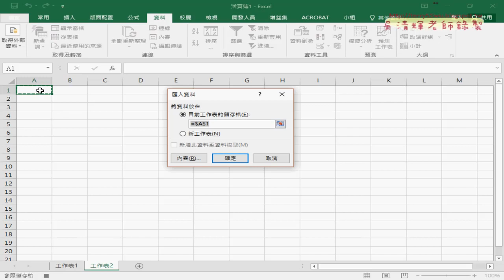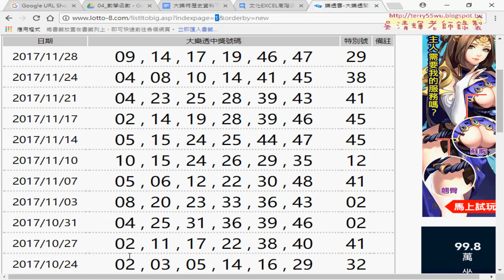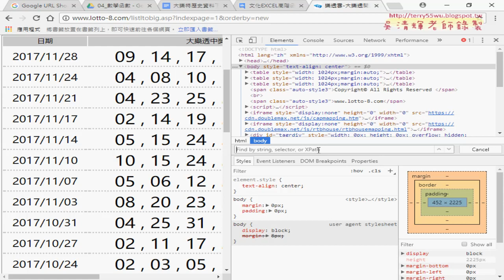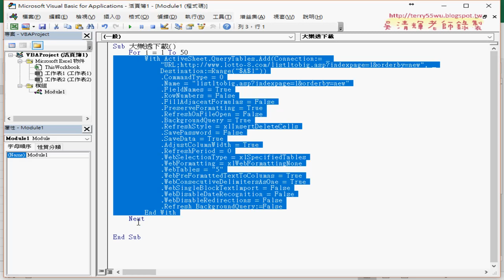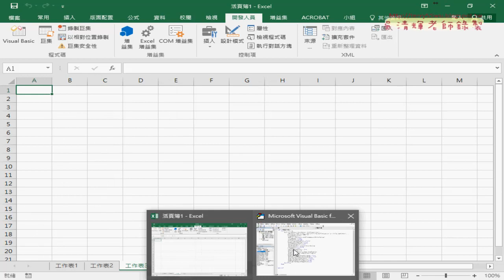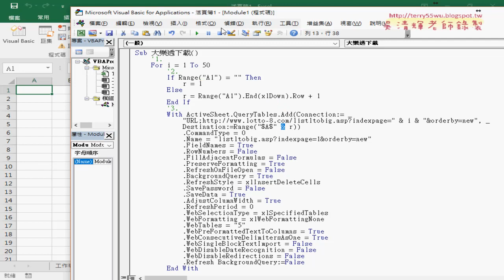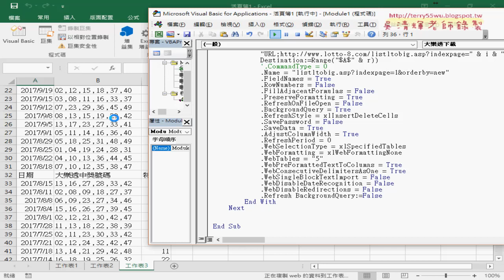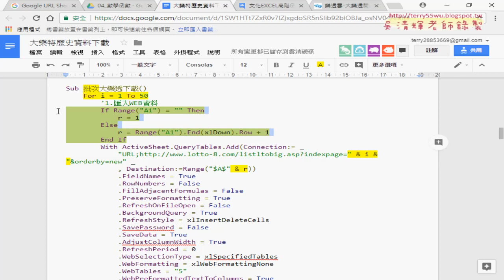04 巨集錄製與VBA程式修改迴圈與邏輯